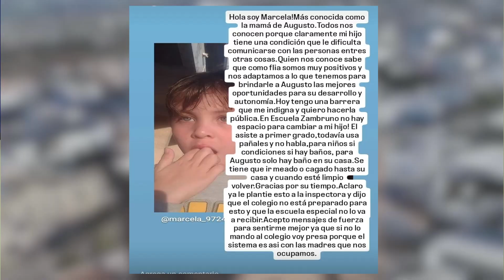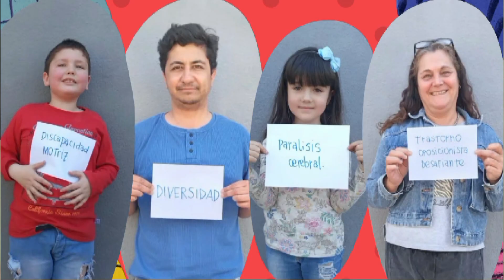Marcos Juárez: El municipio local intercedió en el reclamo y brindó una solución